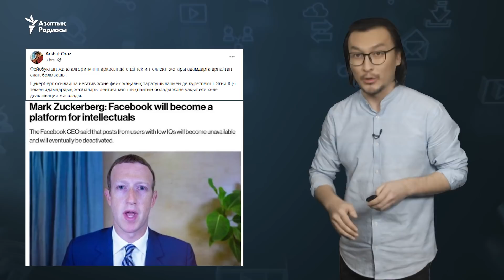1 сәуір күніне орай бір-бірін алдап, әзілдеген жазбаларды шолып шықтық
Желіде 1 сәуір - Халықаралық әзіл күніне орай жазылған жазбаларды талқылады.